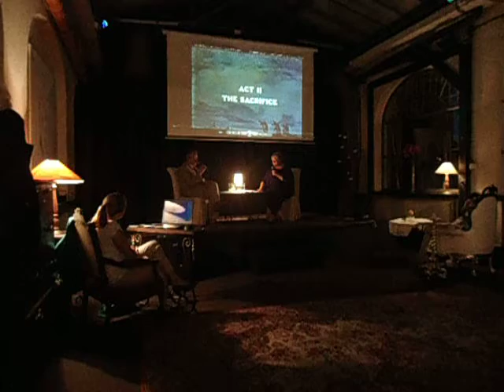DAMY RADĘ,GDY MAZUR ZA DORADZANIE NA STRONĘ PEPICZKÓW PRZEPĘDZIMY I PO LICHWIE!!!